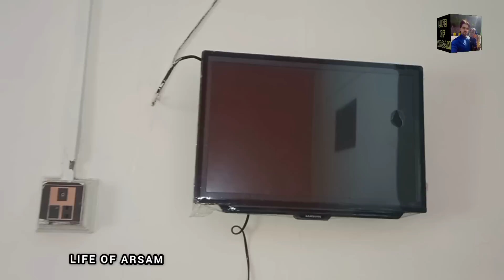Balakot to naran travel vlog - hotel rents in naran - tea kesy bnae mushkil se - Life of Arsam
balakot
naran kaghan
shogran
siripaye
babusartop
hotels rents
breakfast expenses